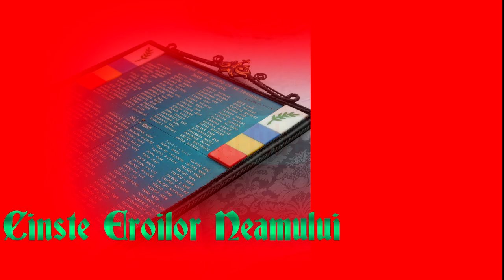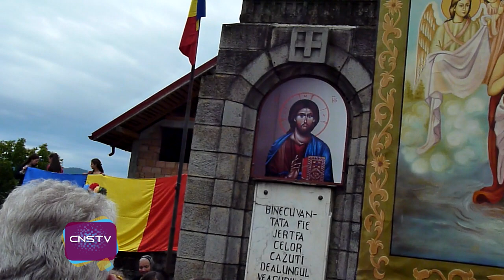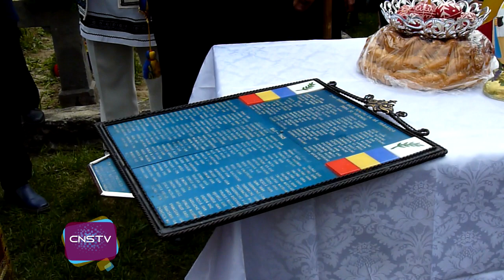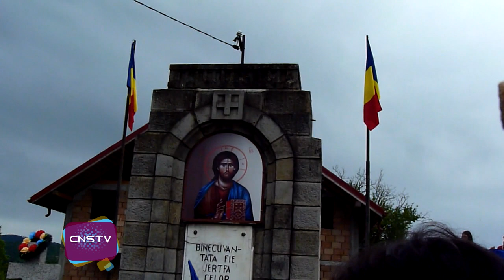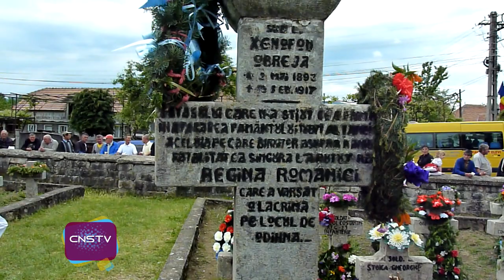Cinste eroilor neamului la Manastirea Casin, jud. Bacau | ciprian.zota vlog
ZAITV: Data de 17 mai 2018 in Manastirea Casin, jud. Bacau, a fost o zi cu dubla semnificatie. O data din puct de vedere religios, de inaltarea Domnului, iar in al doilea rand ziua in care ne omagiem eroii neamului cazuti la datorie pe campurile de lupta din cele doua razboaie.
* Pareri, intrebari. comentarii, propuneri in sectiunea de mai jos